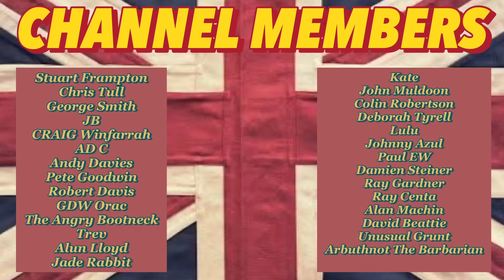They’ve Stitched Him Up‼️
Well my goodness